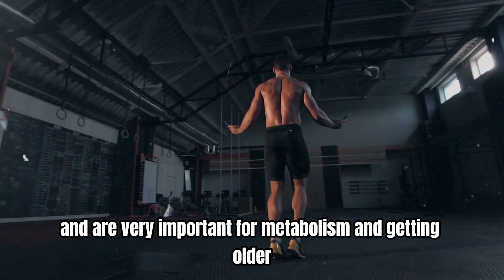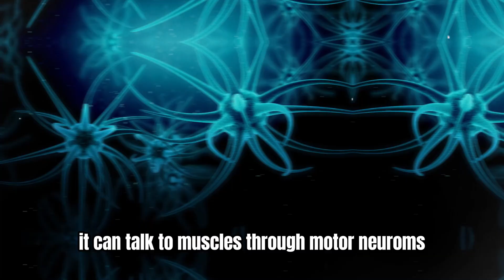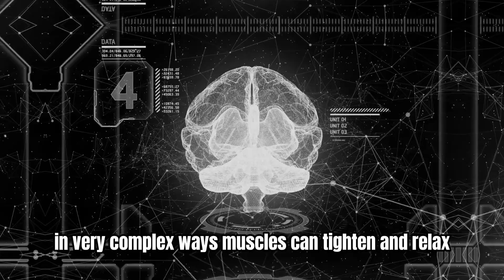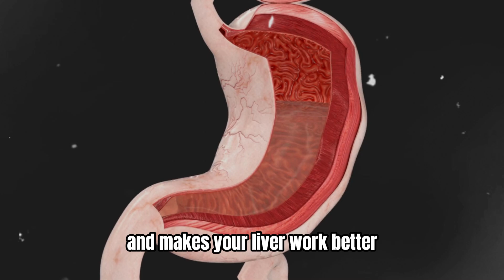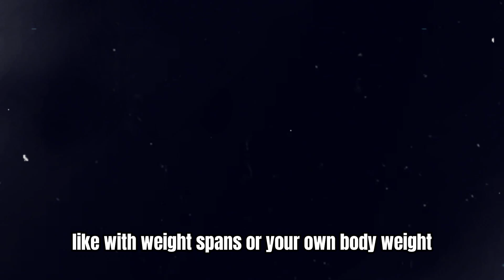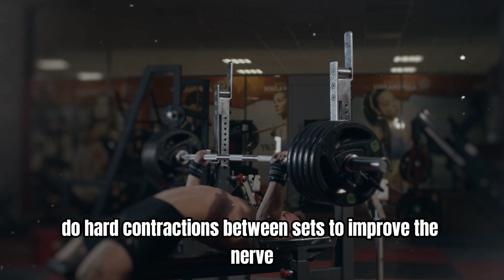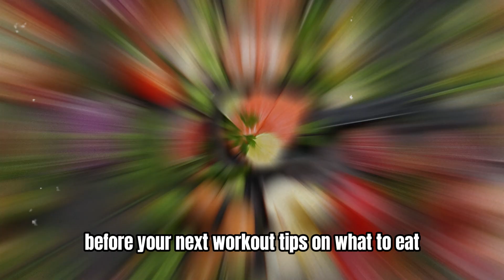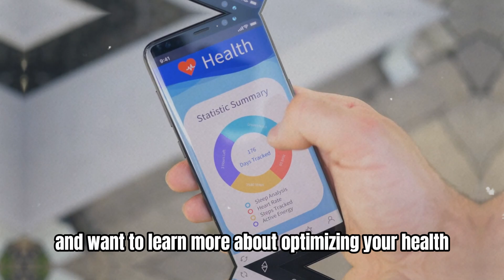Science of Muscle Growth, Increasing Strength & Muscular Recovery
Understanding the science of muscle growth, strength enhancement, and muscular recovery is essential for anyone looking to optimize their fitness journey. Muscle growth, or hypertrophy, occurs when muscle fibers repair and adapt to the stress of resistance training. This process is driven by factors such as mechanical tension, muscle damage, and metabolic stress, all of which stimulate anabolic hormones like testosterone and growth hormone. Increasing strength involves not just building muscle but also improving neuromuscular efficiency, allowing your body to recruit more muscle fibers during exercise. Equally important is muscular recovery, which is crucial for preventing injury and maximizing performance. Recovery strategies, including adequate rest, nutrition, hydration, and active recovery techniques, play a vital role in helping muscles repair and grow stronger. By understanding these interconnected elements, athletes and fitness enthusiasts can tailor their training programs to achieve optimal results.